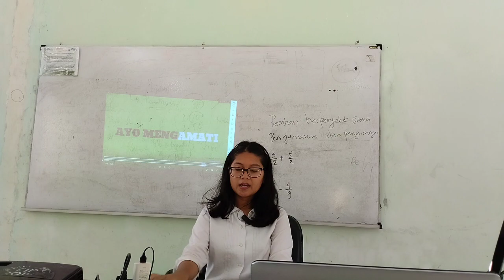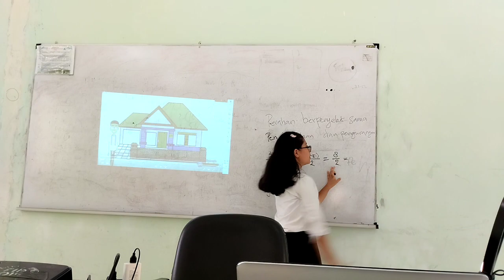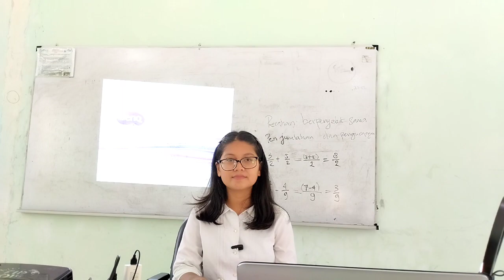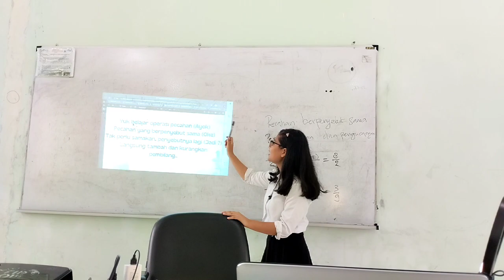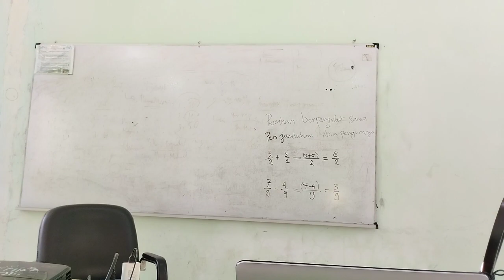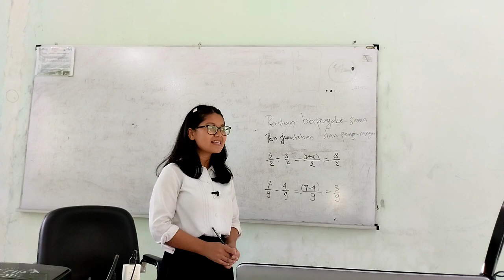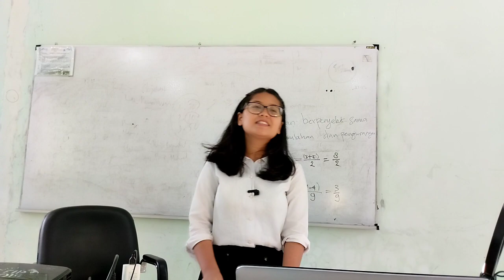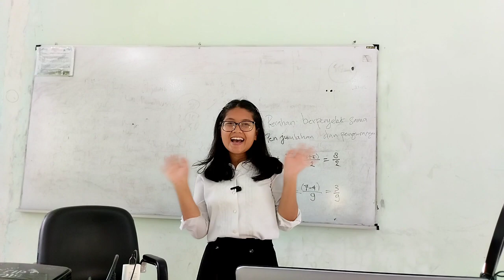Cara Mudah Microteaching--KELAS 3 TEMA 5 PEMBELAJARAN 3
Cara Mudah Microteaching. memang sangat mudah dan seru. kawan kawan PGSD sangat patut mencoba.